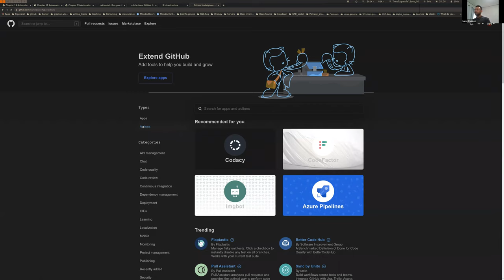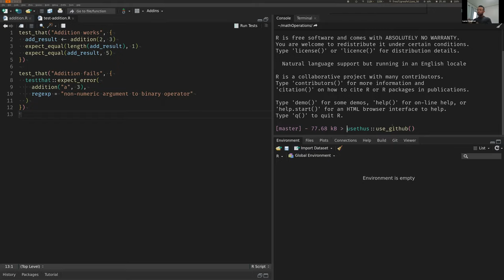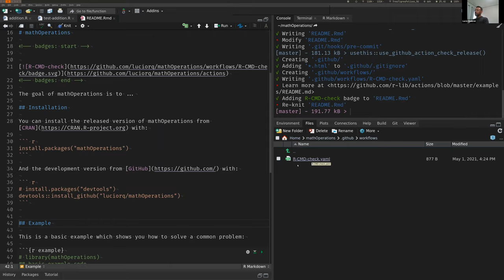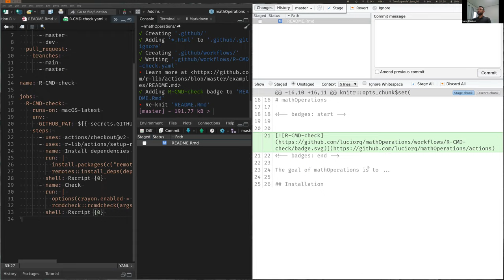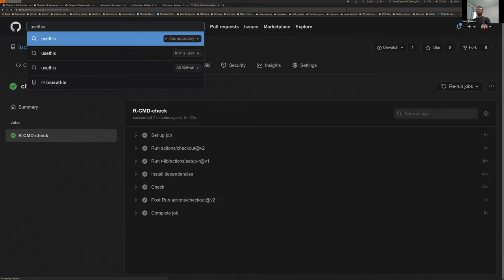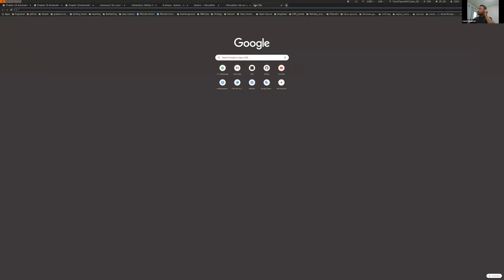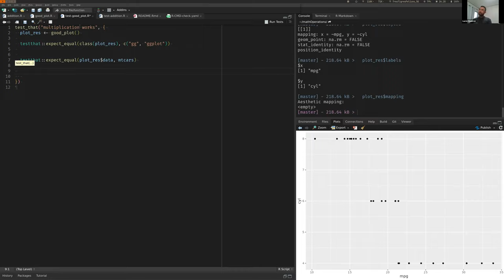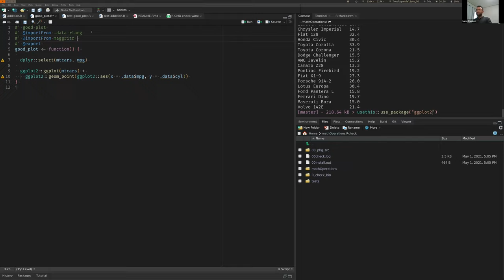R Packages Book Club: How do I make sure my package works (part 2)? (2021-05-01) (rpkgs02)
Lucio Queiroz presents about Github Actions, rather than Chapter 19 ("Automated checking"), from R Packages by Hadley Wickham and Jenny Bryan on 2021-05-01, to the R4DS Book Club, Cohort 2.